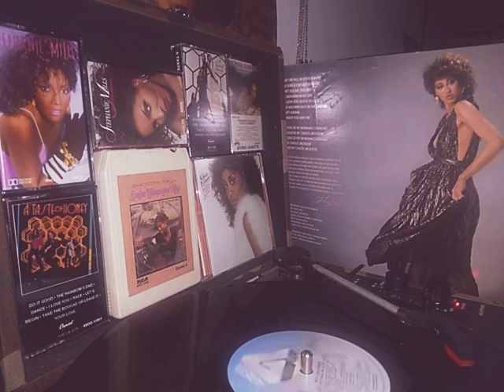phyllis hyman can't we fall in love again: don't tell me tell her. check description for info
to donate to the channel my cash app is $Uga1994 and my PayPal is PayPal.me/ejohnson1994 Can't We Fall in Love Again? is the fifth album by American soul singer-songwriter Phyllis Hyman. It was released by Arista Records in 1981. The original album was mainly produced by previous collaborator, Norman Connors, but Chuck Jackson was brought in to mix and complete most of the tracks and to produce the title track, when Connors dropped out.